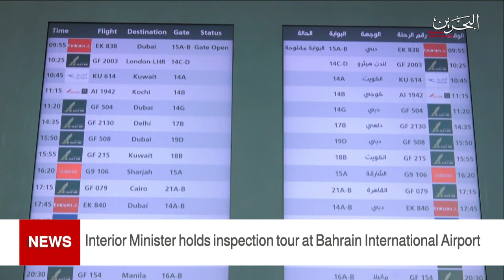BAHRAIN NEWS CENTER : ENGLISH NEWS 14-01-2021